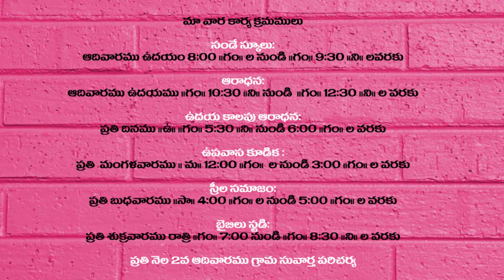CENTENARY TELUGU BAPTIST CHURCH,NELLORE